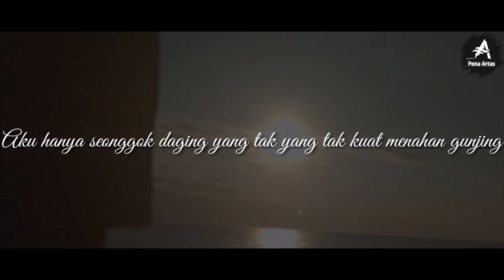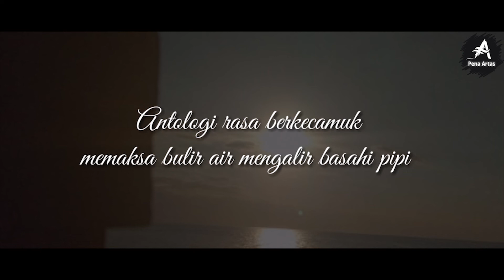Musikalisasi Puisi | Putus Asaku | Karya : Ismu Syifa | Kota Singaraja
- Musikalisasi Puisi -
Putus Asa ku

Aku hanya seonggok daging yang tak yang tak kuat menahan gunjing
Perih terasing dan tak mampu berpaling dari hidup yang penuh beling
Tak berdaya seperti cacing selalu siap untuk terpancing mata kail nan runcing
Bersimbah penuh luka perih menahan yang mengharuskan mata memicing

Lelah, marah, dan pasrah
Namun tak satupun manusia peduli untuk memapah
Tolong aku yang telah patah
Peluklah raga ini dalam berserah agar bisa kembali cerah

Aku hanyalah sisa dari asa yang kecewa karena tawa
Namun apakah salah jika menyerah, pasrah, dan hilang arah?
Lalu tersesat dalam kubangan merah
Ketahuilah  bahwa disini  daksa bersimbah

Antologi rasa berkecamuk memaksa bulir air mengalir basahi pipi
Menghempas cerita suka dengan batu putus asa
Terhempas oleh kecewa yang tak bertepi
Memaksa duka meradang dalam raga yang terluka

Isi puisi : Mencaritakan tentang keluh kesah seorang pria yang sudah sangat putus asa dengan berbagai masalah yang dihadapinya dan mencoba untuk meminta pertolongan kepada orang di sekitarnya. Namun, ternyata tidak ada yang peduli padanya.